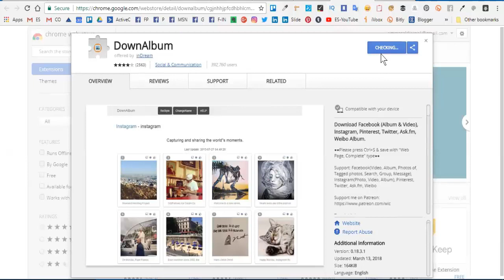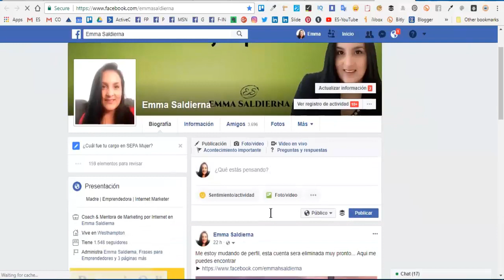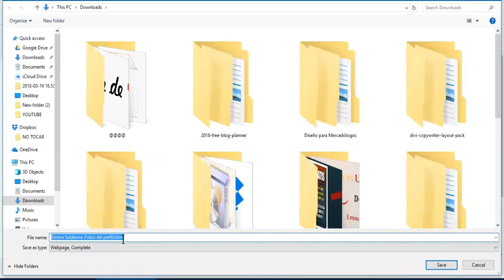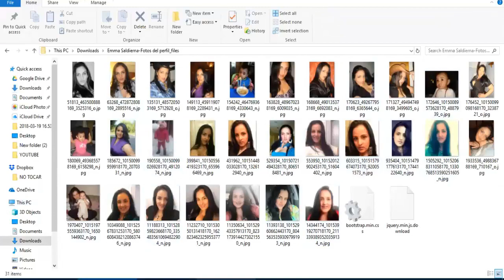Cómo descargar álbumes con Google Chrome Extension